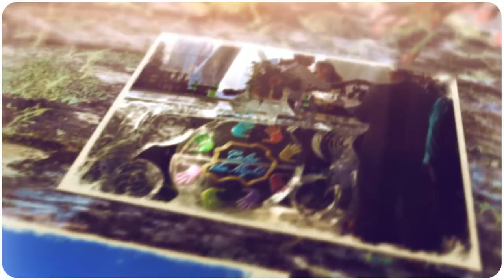Color the Night 2014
Spectacular evening in Casper, Wyoming to benefit United Way of Natrona County.  Thank you all for your support for this amazing charity.  We nearly doubled last year's fundraising.

World-renowned artist Michael Israel can be best described as Cirque du Soleil meets Picasso--an artist, entertainer, and humanitarian whose expression is part David Copperfield, part Jackson Pollack, part Jackie Chan, but all Michael Israel. A leader of the newest art renaissance, flamboyant, rock star sexy and charismatic, Michael electrifies arena-sized audiences with little more than paint and passion.